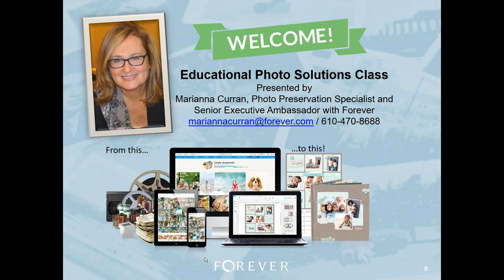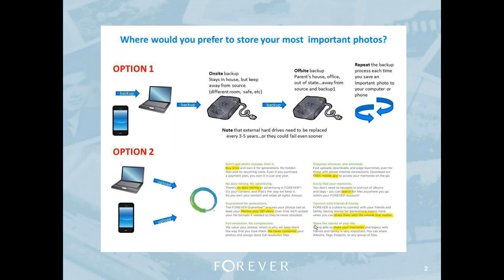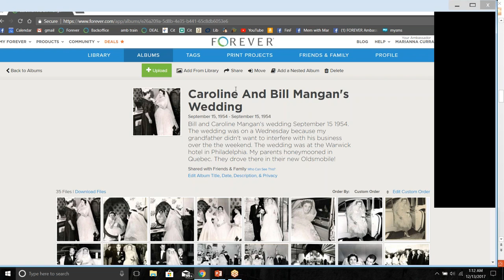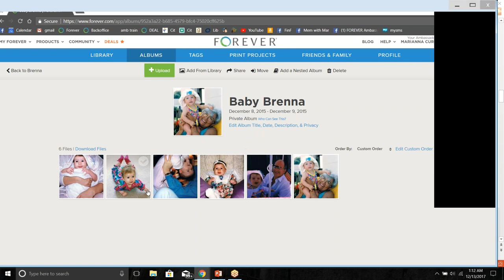FOREVER permanent storage for your photos - a brief overview